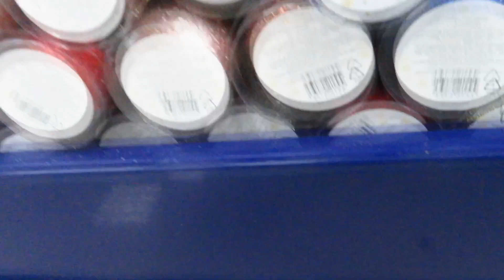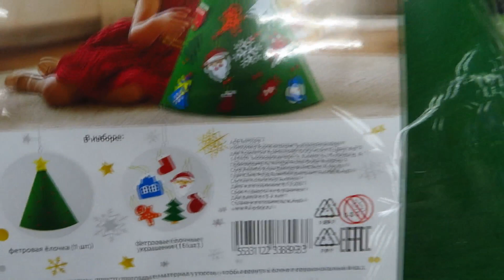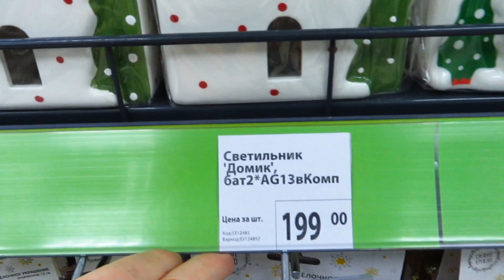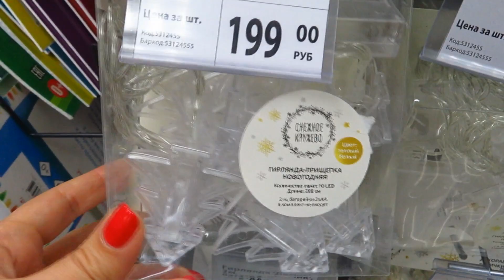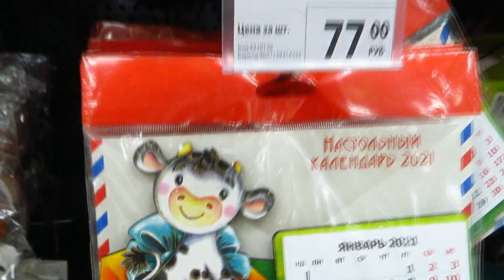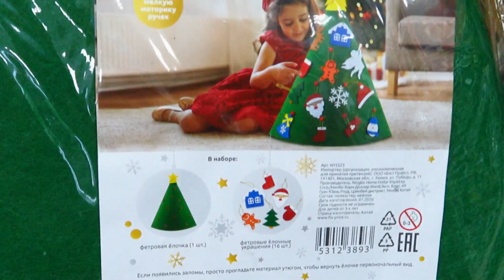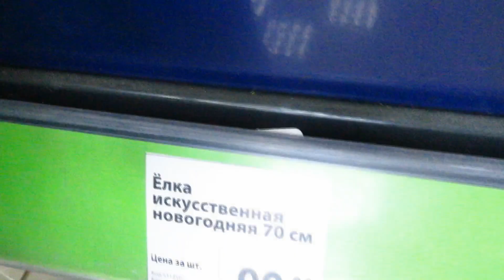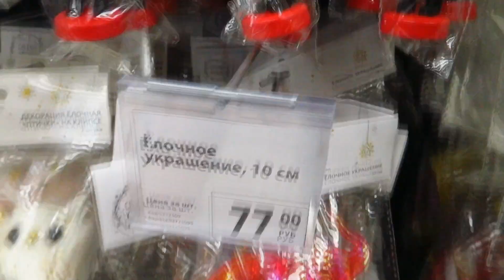FIX PRICE ОБЗОР ЦЕНЫ КАТАЛОГ 2021 товаров Новые товары Подарки Декор новогодний НОВЫЙ ГОД ноябрь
Третья первая серия
2021 год кого ? Год Быка Где найти символ года обзорчик Видео каталог новогодних товаров FIXPRICE игрушек ноябрь декабрь  Елки Подарки Гирлянды Декор Украшения Шары Мишура Новогодние игрушки Шарики Хлопушки Упаковка подарков Как близко нова нова новый год 2019 Не уже ли пришла пора топ топ в магазин ашан за новогодними подарками новинки новые серии украшений и прошлогодние всё уже в продаже в ноябре 2020 Наряжаем елку ? Тренды зимы уже гуглят )))

вс1620